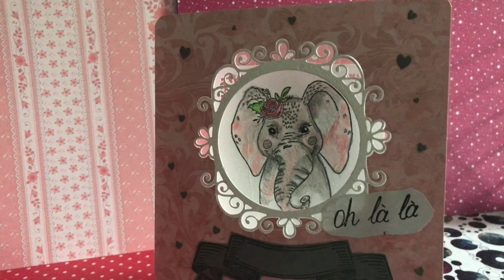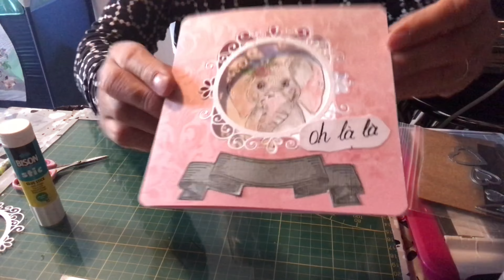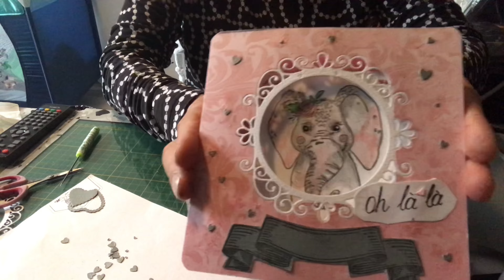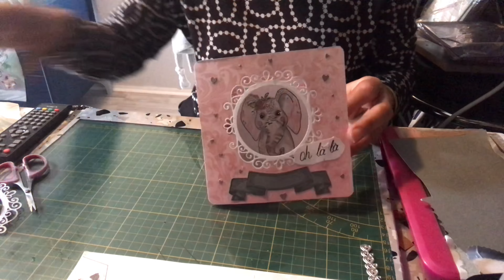Scrapbooking tutoriel carte (miss éléphant) avec les nouveaux tampons en bois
Abonne toi 🥰🥰🥰🥰et un pouce levé 👍👍👍👍sa fait plaisir et cela nous motive 😀😀💋💋💋viens faire un tour sur ma chaîne 👏👏👏👏👏pour voir mes vidéos et les partager 🙏🏻🙏🏻💕🙏🏻💕sur les réseaux sociaux 🥰🥰🥰💕💕💕🙏🏻🙏🏻🙏🏻👏👏👏👍👍👍😘😘😍😍😍🥰🥰🥰🌺🌺🌺